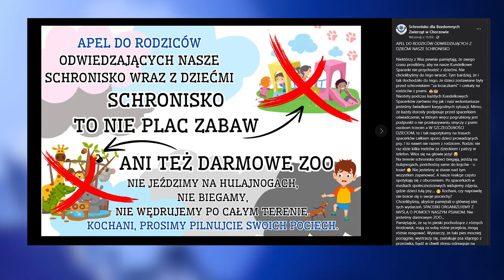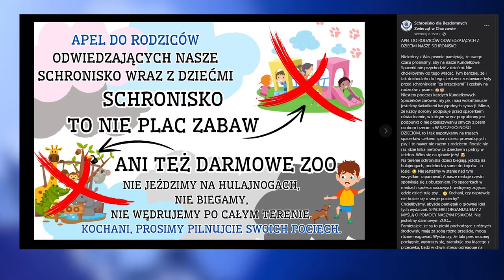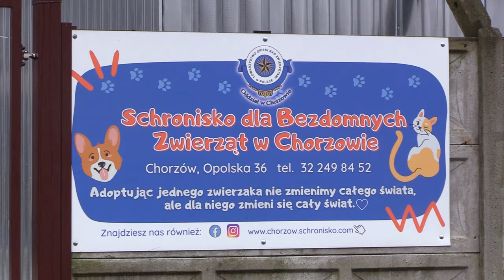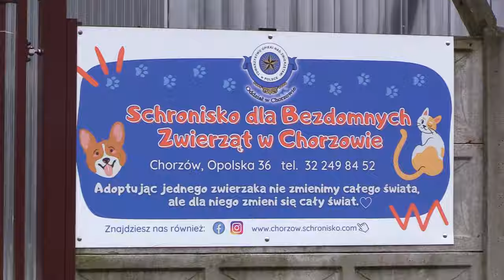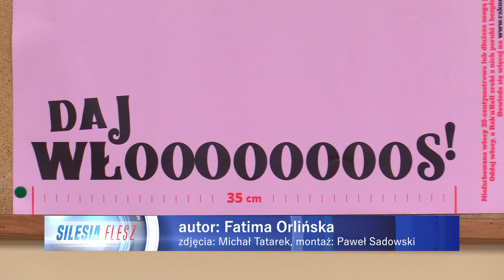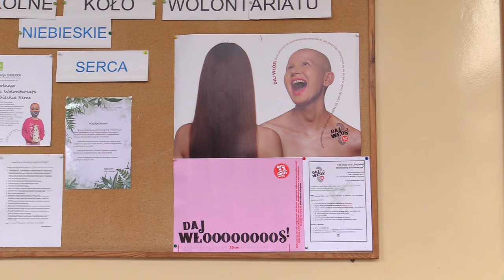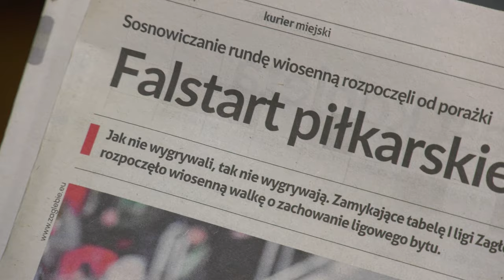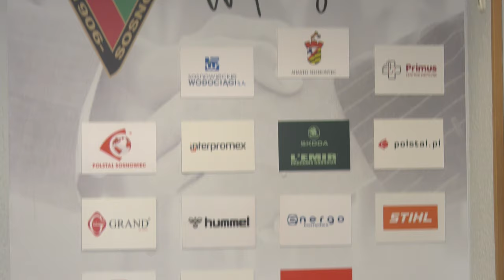TVS SILESIA FLESZ 06.03.2024